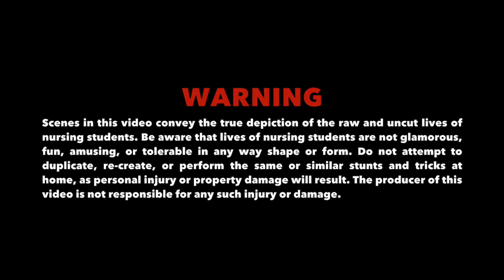STUFF THAT TWU NURSING STUDENTS DO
VIDEO CREATED FOR TWU DECEMBER 2016 GRADUATES

Produced, filmed and edited by Lauren Galilee Jumao-as